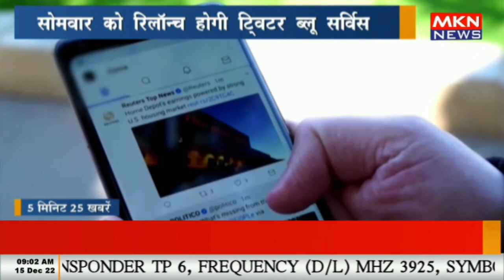5 मिनट 25 खबरे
5 मिनट 25 खबरे